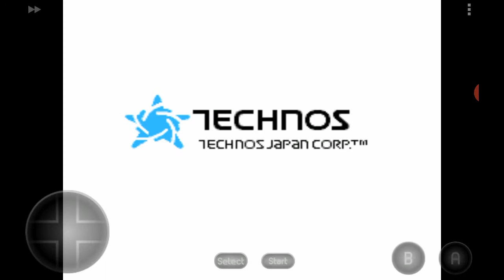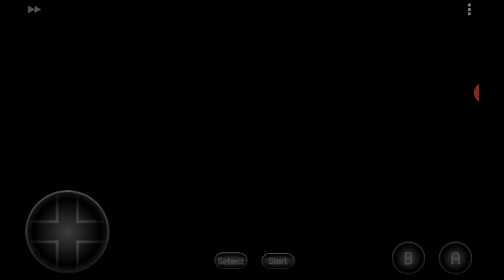Ike ike hockey. Hack. 32 teams. New game hard level and skill.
Gameplay for Canada. Fast speed.